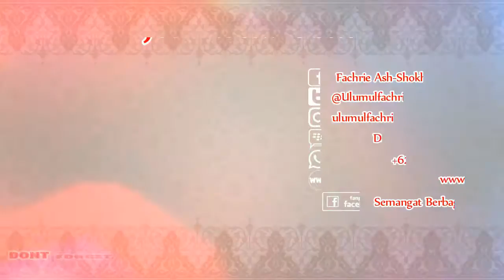Ulul Musthofa Putra - FesBan Araya 2016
Welcome to the Official SB Records YouTube Channel, part of the UF Global Group. Enjoy the shows we present on this YouTube Channel. We hope this is useful.